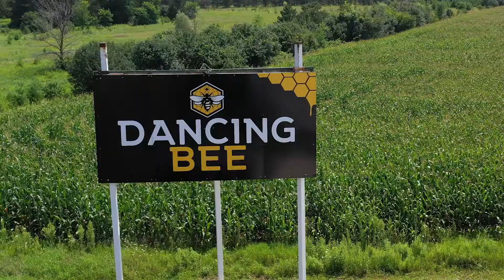Dancing Bee Equipment and The Bee Works Port Hope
Beekeeping supplies only scratches the surface of what Dancing Bee Equipment offers. Visit their storefront, The Bee Works, for a gorgeous selection of honey, candles, health and beauty products and more! If you're a beekeeper yourself, find everything you need along with expert advice and smiling faces!